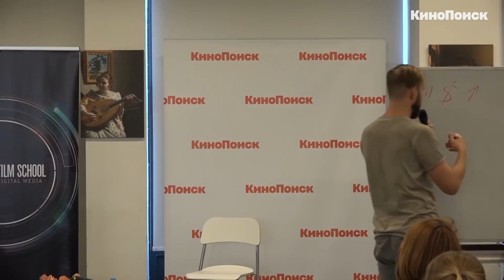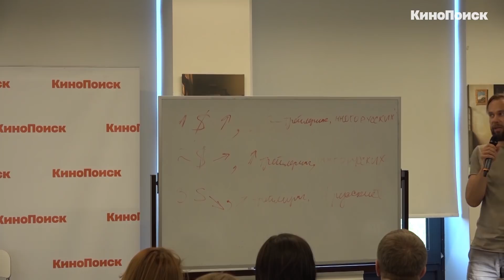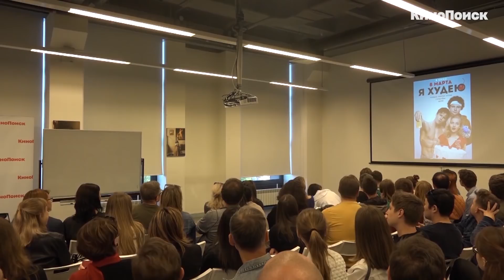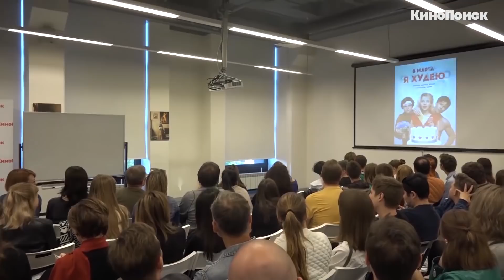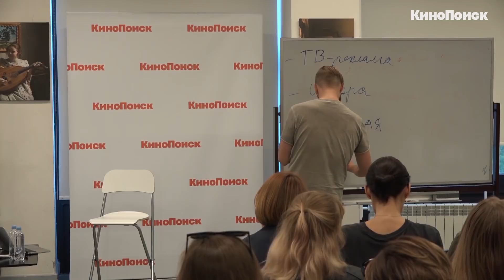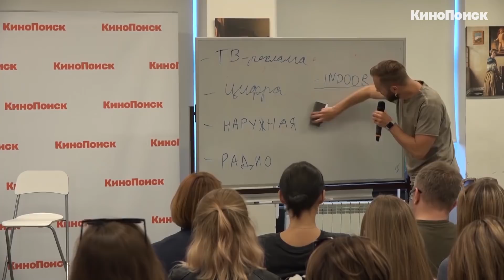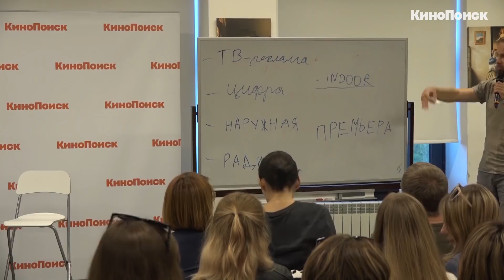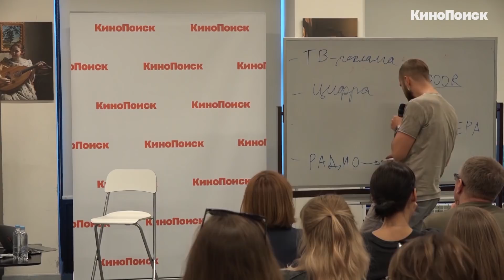Мастер-класс: Продюсер «Я худею» о том, как продвигать российские комедии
КиноПоиск начинает публиковать записи мастер-классов от профессионалов отечественной индустрии. Мастер-классы проводятся в Московской школе кино в рамках проекта «Киноизнанка». В первом выпуске продюсер фильма «Я худею» Сергей Корнихин рассказывает, как ему удалось сделать комедию о полной девушке, мечтающей изменить себя, одним из самых успешных отечественных фильмов прошедшей весны. А также о том, как устроен маркетинг зрительского кино в целом.